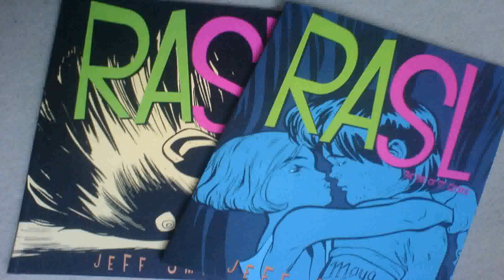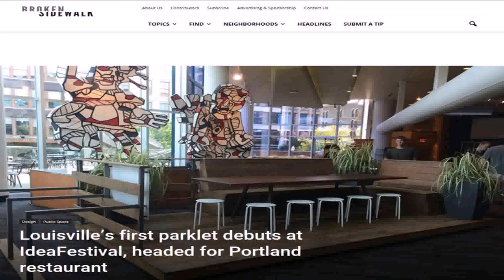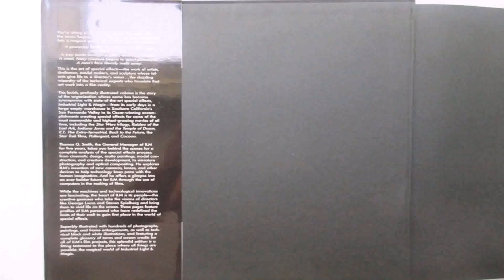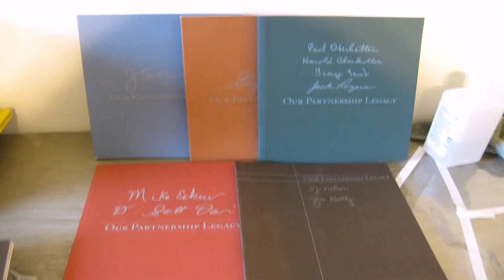Design Warehouse George Smith - DaddyGif.com (see description)